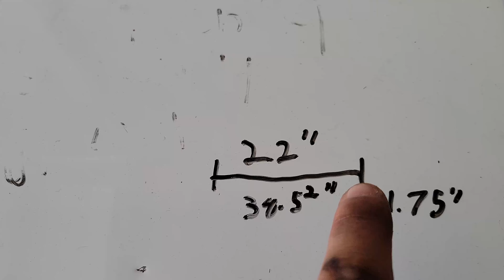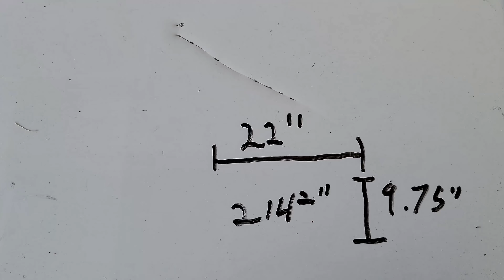Ep56 New Record and breaking the diff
Reset the cressida stick shift record and we attented the TRC event to break the diff!